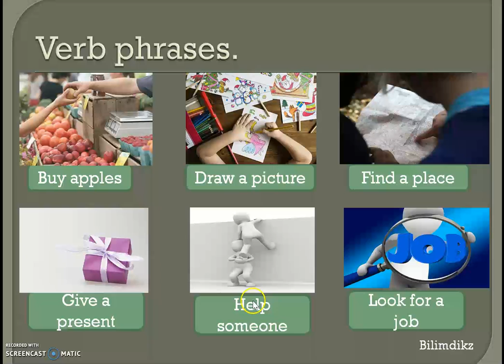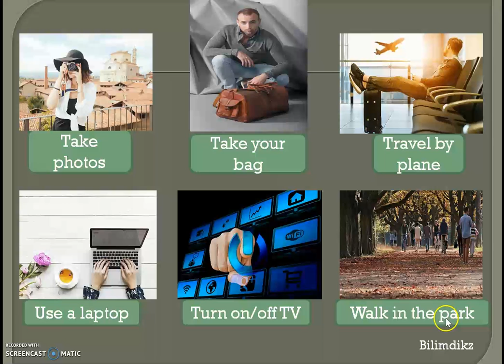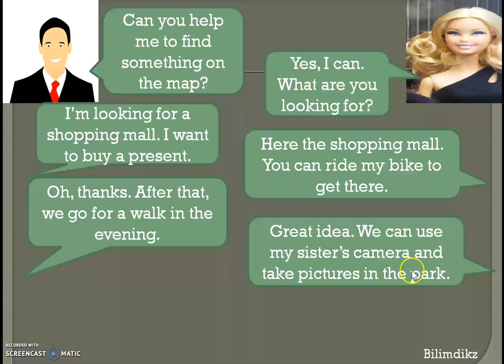Ағылшын тілі жаңа етістік сөздер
Ағылшын тілін үйрену қарапайым деңгей сабақ 27
Бұл танымдық арна/канал. Ағылшын тілін үйренемін деушілер мен жалпы білім аламын деушілерге.
Ресурстар:
Арнаны/Каналды қолдаңыз
Сіз өзіңіздің достарыңызбен бейнелерді бөлісу және осы жұмыс туралы сөз тарату арқылы арнаны қолдай аласыз. Сіз сондай-ақ қаржылай қолдау көрсете аласыз